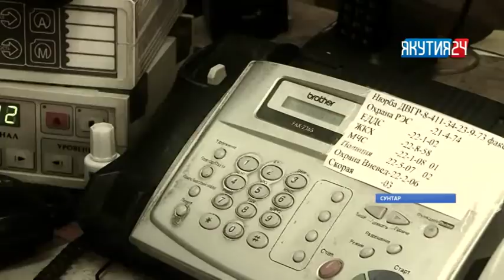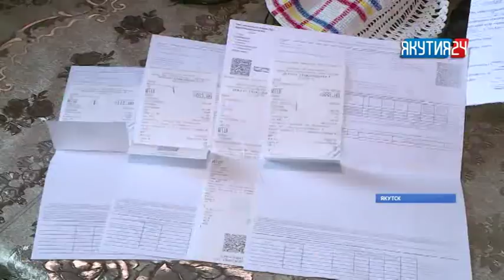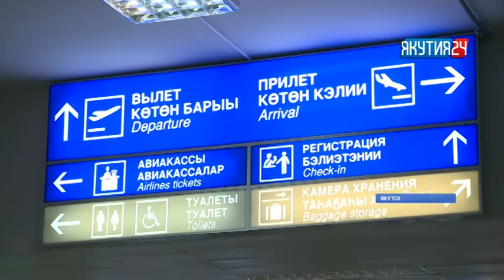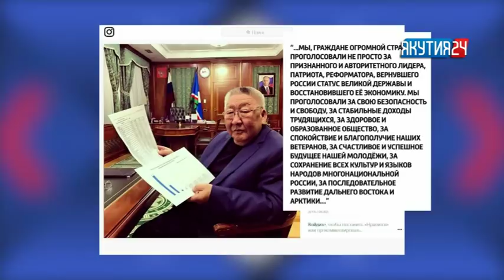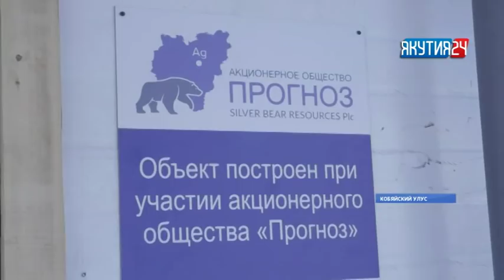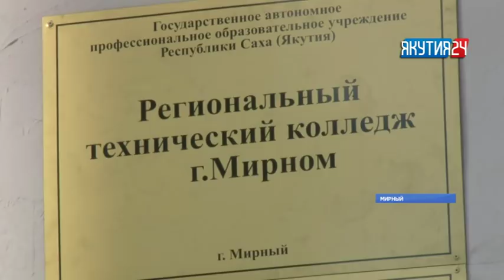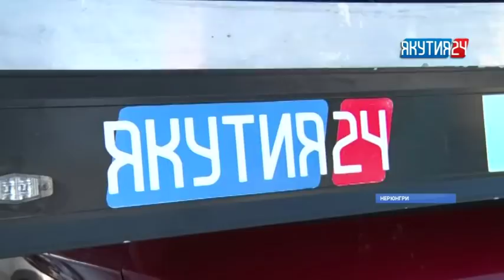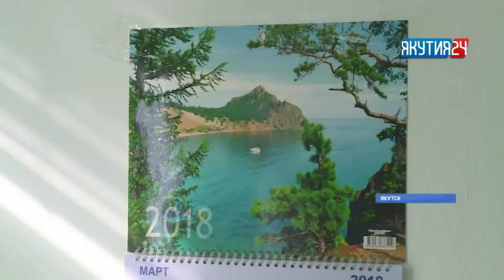Итоги дня. 20 марта 2018 года. Информационная программа «Якутия 24»